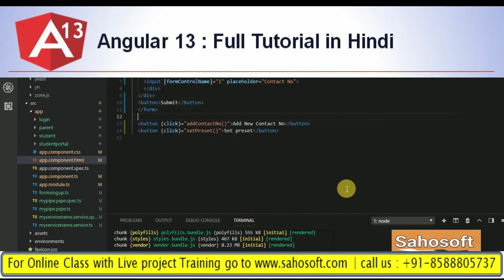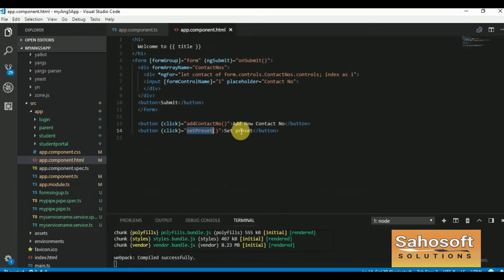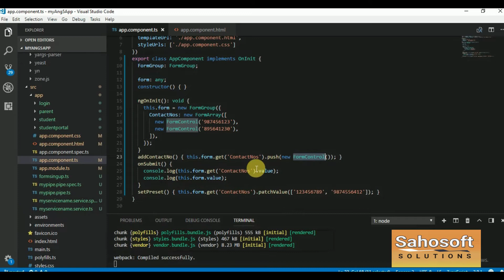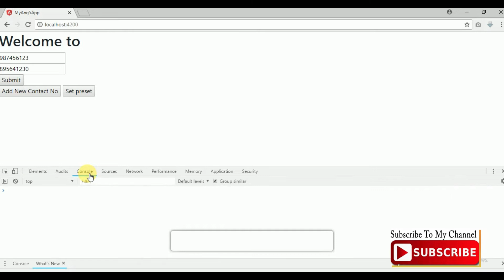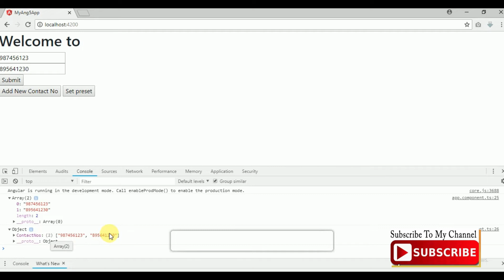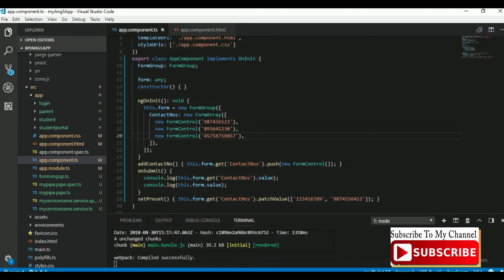Nested FormArray in Angular 13 : Angular 13 Tutorial in Hindi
Hello Friends,